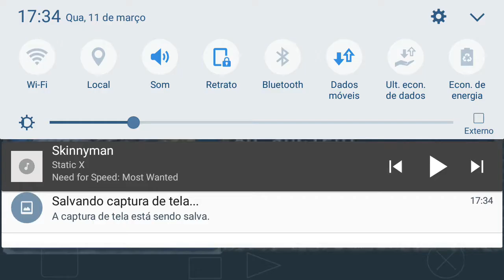Yugioh fm out of darkness mod: dropando darkness neosphere!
A carta que o vilão darkness usa contra o judai/jaden na última temporada do yugioh gx!